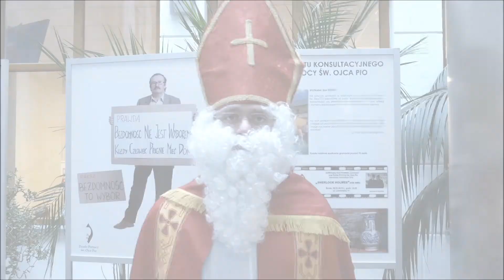Bożonarodzeniowe życzenia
Podopieczni i pracownicy Dzieła Pomocy św. Ojca Pio pragną złożyć serdeczne życzenia z okazji świąt Bożego Narodzenia! muz: Lee Rosevere - A Ukulele For Christmas